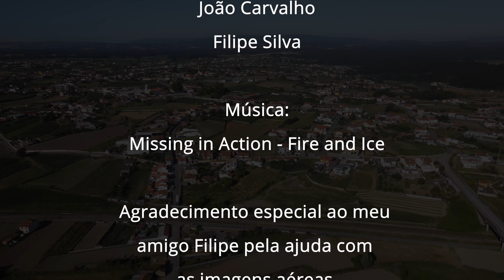Perspetivas - Um Short Film sobre a Cidade - Estarreja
Este vídeo foi desenvolvido no âmbito da disciplina de API B na Escola Secundária de Estarreja. O objetivo era abordar a cidade e com isto apercebi-me que todos os dias desperdiçamos belíssimos momentos à nossa volta.
Assim decidi criar um vídeo que incentiva todos aqueles que o vêm a olhar com atenção e viver o que os rodeia.

Espero que gostem, obrigado!